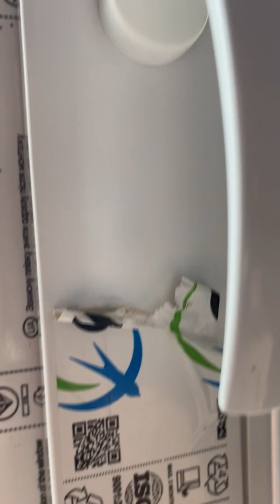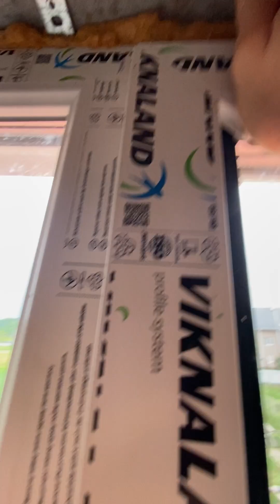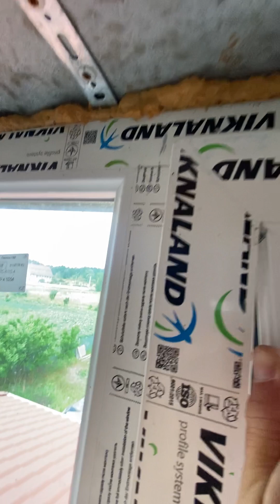Окно не регулируется! Как перерасклинить стеклопакет?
Перерасклинить стеклопакета, когда не получается отрегулировать створку.